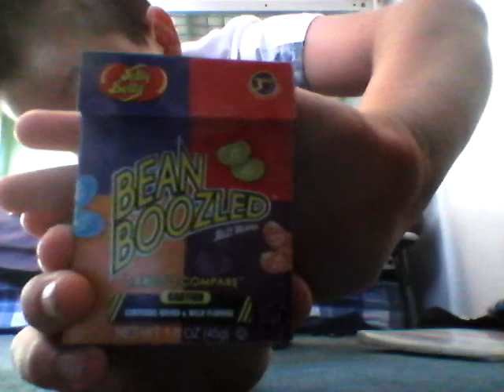What should I do on my channel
Vine name:Teddy Pegram